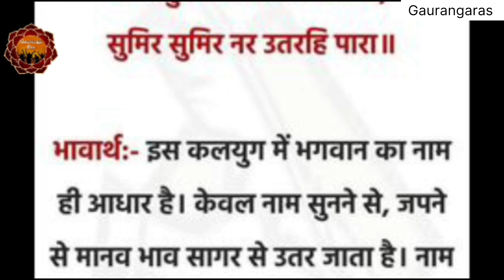अपरा एकादशी व्रत कथा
हरे कृष्णा